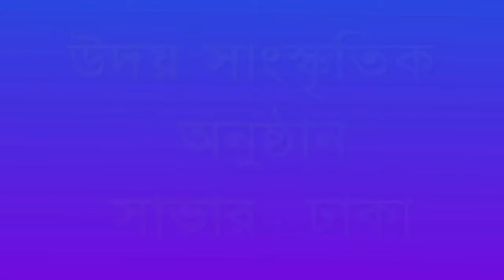Cai Bhalobasiti | চাই ভালোবাসিতে | Singer Tamlika Das | উদয় সাংস্কৃতিক সংগঠন | Badhon Media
Cai Bhalobasiti | চাই ভালোবাসিতে | Singer Tamlika Das | উদয় সাংস্কৃতিক সংগঠন | 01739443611 | Badhon Media

আমরা প্রতিভাবানদের প্রতিভা প্রকাশে কাজ করে আসছি । আমরা  আধুনিক, আঞ্চলিক, ভাওয়াইয়া, রবীন্দ্র সংগীত, নজরুল গীতি, লালন গীতি, পল্লিগীতি, মুর্শিদী সহ সব ধরনের বাংলা, ইংরেজি, হিন্দি গানের মিউজিক ভিডিও, ফানি ভিডিও, নাটক তৈরি করে থাকি । প্রয়োজনে - ০১৭১৬৩৫৬২১৩

We have been working on talent talent. We produce all kinds of Bangla, English, Hindi Music Music Videos, Funny Videos, including Modern, Regional, Bhawaiya, Rabindra Sangit, Nazrul Geeti, Lalon Gaiti, Natok,Polygiti, Murshidi. If needed -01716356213

Song : Cai Bhalobasiti
Singer : Tamlika Das
Tune :   Mofizul Hasan Mintu
Artist : Tamlika Das
Camera : Canon Eos 5d Mark iii
D.O.P : Ratul Sarkar
Edit : Badhon Sarker
Director : Sapon Sarker
Label : Badhon Media
Video format HD

Badhon Media
সীমাহীন বিনোদন